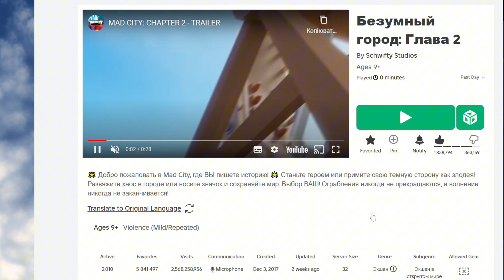ЛЕТСПЛЕЙ MAD CITY CHAPTER 2!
Привет, в прошлом видео я играл в чаптер 1 мед сити, да, именно так. Он был до лета 2022 года, потом появился чаптер 2. Но разработчики мед сити Schwifty Studios вернули чаптер 1 как отдельный режим в роблоксе.

Ну а этот ролик идёт о чаптере 2, в котором я хорошо прокачан и более менее помню как играть и что делать.